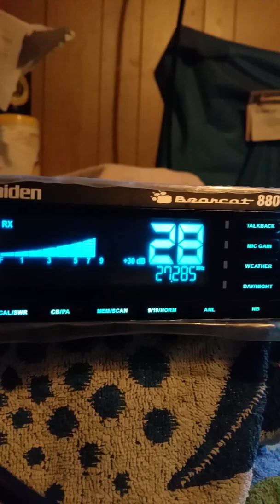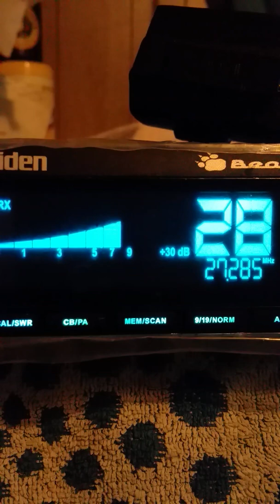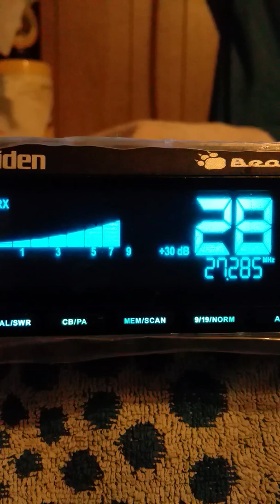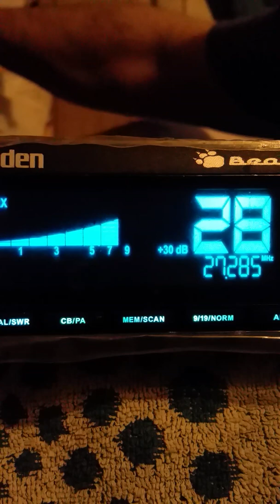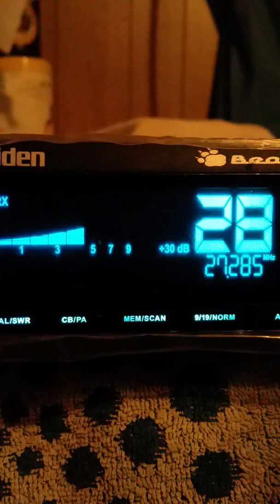July 8, 2019.#1.💲12:32 Pm.